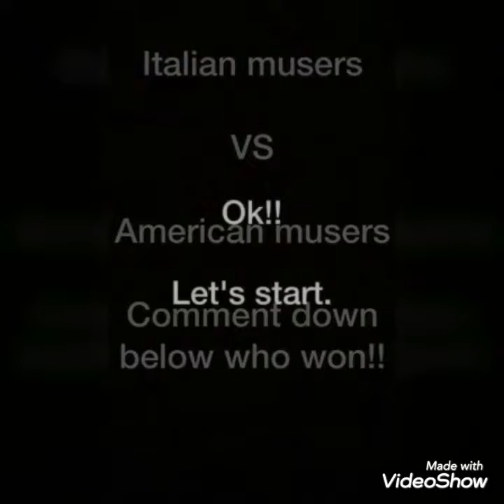Italian VS American musers MUSER BATTLE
Hey guys!! Today I wanted to do a different video so here you are!!

Go and follow me on
Musically: domybuo

For me the Italian musers won actually!!

XxxDomi